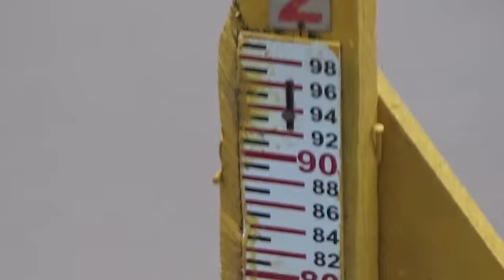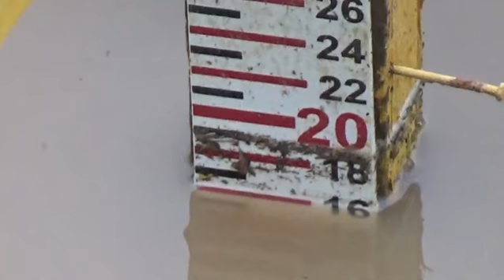RIO ACRE POUCA AGUA BALANÇO 1